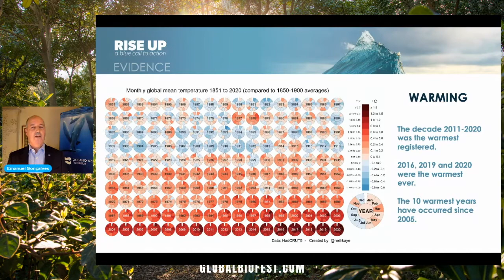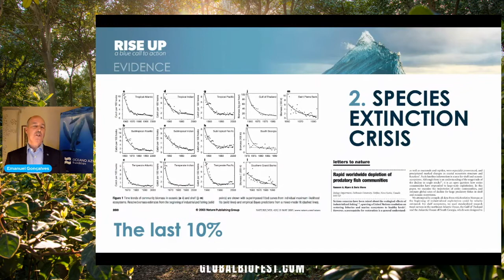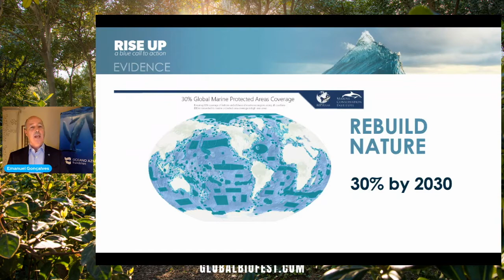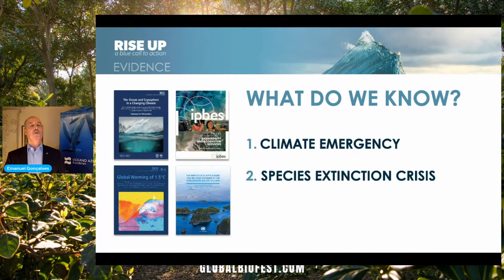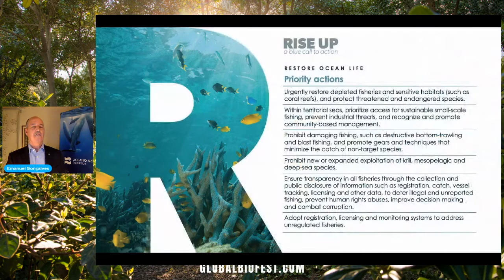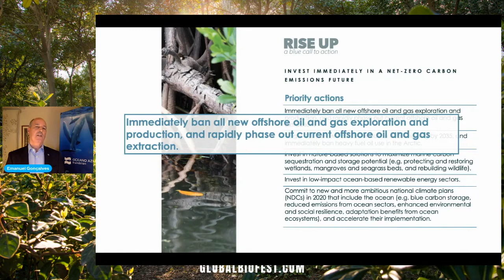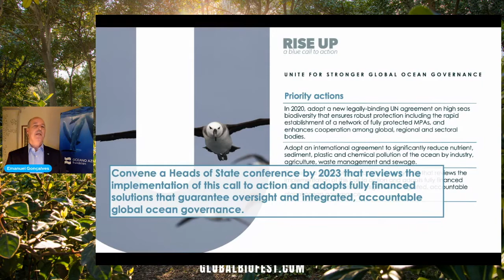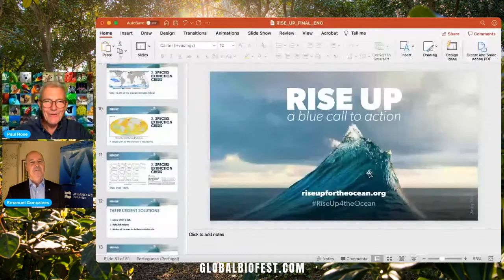Emanuel Gonçalves | Rise Up for the Ocean - A Blue Call to Action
​I am a marine biologist, explorer and conservationist. I am a Professor at MARE-ISPA in Portugal and Chief Scientist and Member of the Board of the Oceano Azul Foundation. My talk will be about ocean conservation and sustainability and how the initiative Rise Up for the Ocean is a plan to help save the ocean and support a future Ocean Pact.